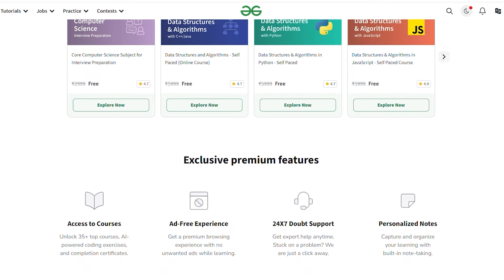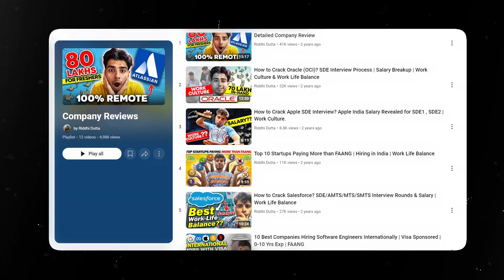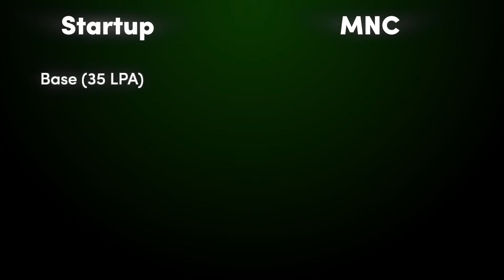Startup vs. FAANG: My CONTROVERSIAL Choice! Software Engineer!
The views in this video are subjective, and based on personal experiences.